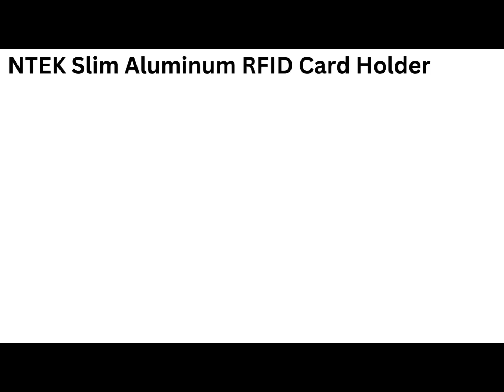Slim Aluminum RFID Card Holder | Ultra-Thin Stainless Steel Card Wallet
INTRODUCTION:
Slim Aluminum RFID Card Holder

FEATURES:
Slim
Thin and Lightweight
Easily fit into your pockets
Polished finish
Fashionables
Sturdy appearance
Easy to insert and remove cards
Has a smooth surface

SPECIFICATIONS:
MATERIAL: Aluminum and Stainless Steel material.
COLOR: Blue, Silver, Rose Gold
DIMENSIONS: 9.6 cm X 6.7 cm X 1.3 cm
WEIGHT: 80 grams

PACKAGE CONTENS:
1X RFID Card Holder